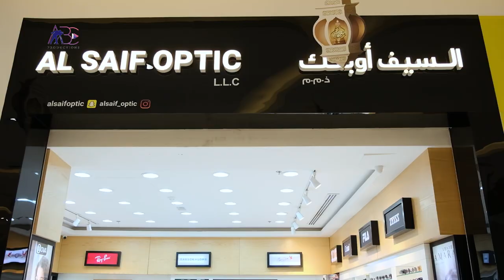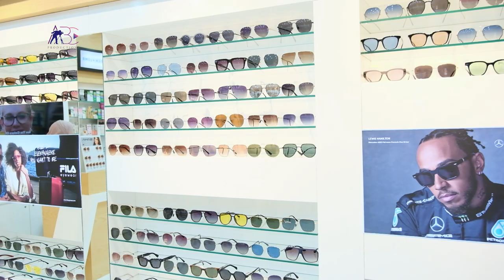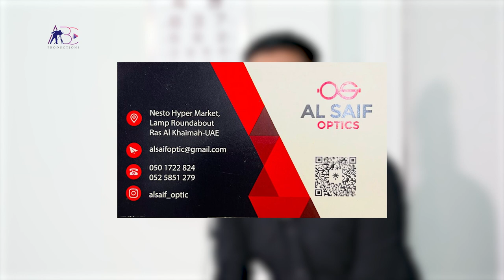AL SAIF OPTICS